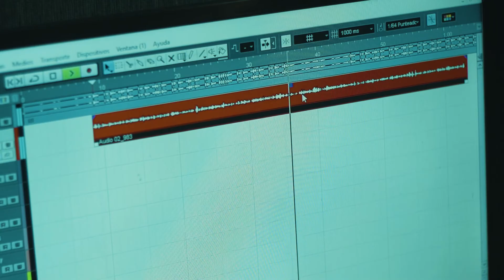Beyako Rap - A Capela (Pirata Studio)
Bienvenidos/as a Izy Music,

Izy Music 2020